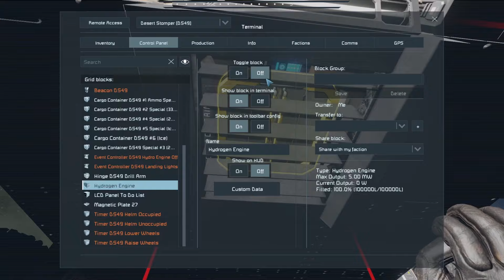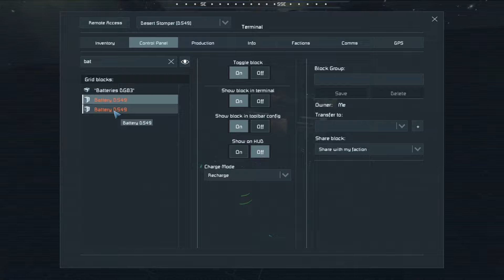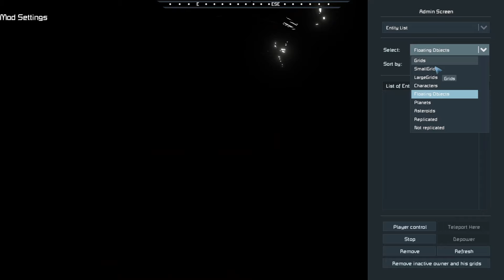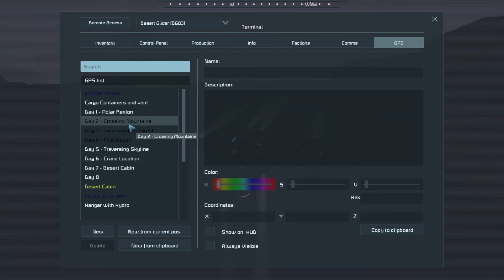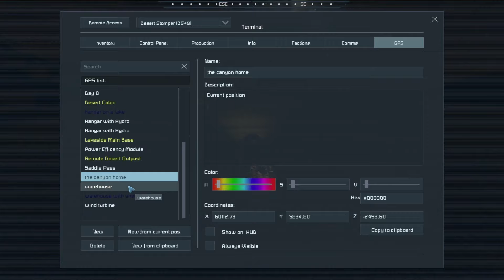Scrapyard EP29.5 - Returning Home (Space Engineers)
Hello Space Engineers and welcome to my playthrough of the Scrapyard Scenario by Spiltsie. Here are links Spiltsies work, please make sure you support him with sub, likes and all that good stuff.